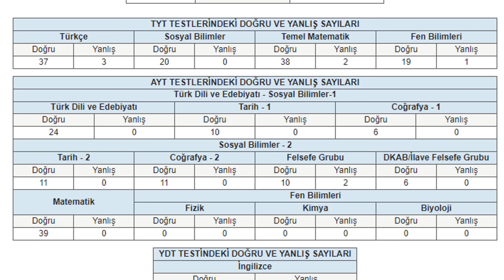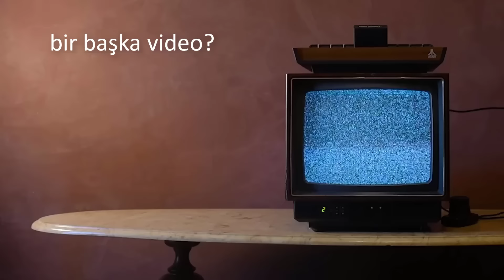Gelişim Belgeseli: Üniversite Hayatı Nasıl Yaşanmalı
üniversite yoluna hazırlıksız gidenlere geçmiş olsun. İzleyenlere de rica ederim